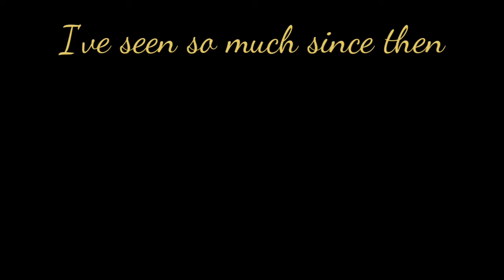Season of Duets - The Movie - Sky: Children of the Light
Memories locked behind a beloved piece of music.
Let's play the Season of Duets, and uncover the mystery behind a destroyed concert hall.